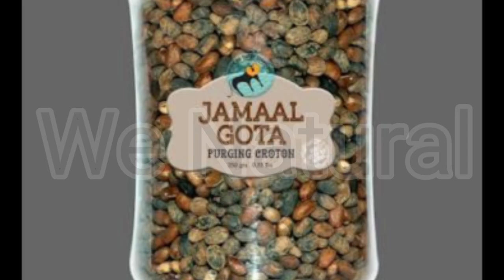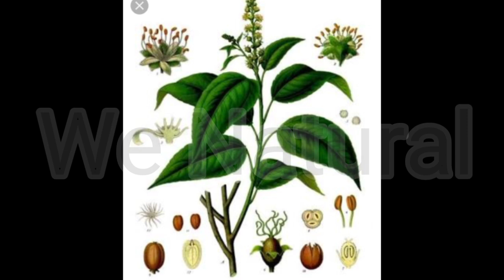जमालगोटा के फायदे और नुकसान/शराब की लत छुड़वाना है तो ये वीडियो जरूर देखें wenatural.in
wenatural जमालगोटा के फायदे और नुकसान/शराब की लत छुड़वाना है तो ये वीडियो जरूर देखें wenatural.in

सिर्फ ये बीज छुड़वा देगा शराब व भ बस 7 दिन में/ एक हफ्ते में शराब छुड़ाए

शराब की लत 10 दिन में छुड़वाए - 101% ग्यारंटी के साथ/Alcohol Addiction In 10 Days 101%

28 की उम्र में बढ़ाएं 4 इंच तक हाइट/remedy to increase height/28 ki umr me height bdhae

We Natural, wenatural, we natural, we nachral, vi nechral, WE NATURAL, WENATURAL, wi nechrl, we natural video, वी नेचरल, वी नेचुरल, विनेचरल, Aradhana Goutam, aradhanagoutam, aradhana gotam, wenatural we ntural